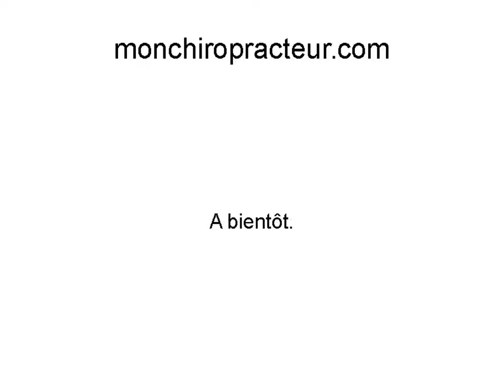Chiropracteur Correze (19) - monchiropracteur.com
A la recherche d'un bon chiropracteur dans le Correze (19) ?